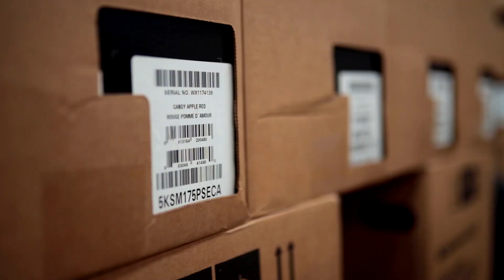Katoen Natie Orderpicker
Getuigenis Praise, orderpicker bij Katoen Natie: "De job van orderpicker in 3 woorden: zelfsturing, vooruitgang en plezier." Interesse in een job als orderpicker?